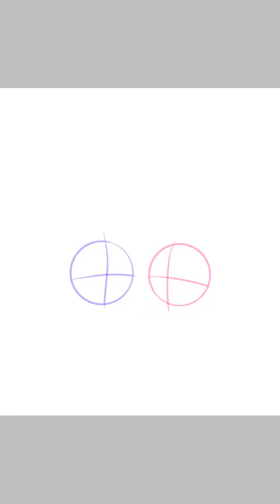Speedpaint ~ Fever x Daniel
Deviantart - Lovesick1133
Song - Starcrossed by Vylet Pony